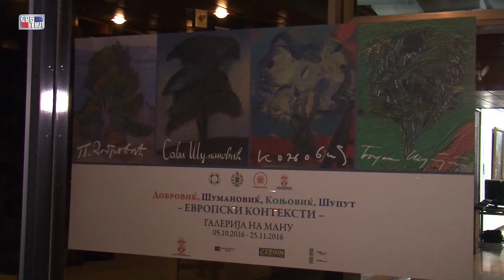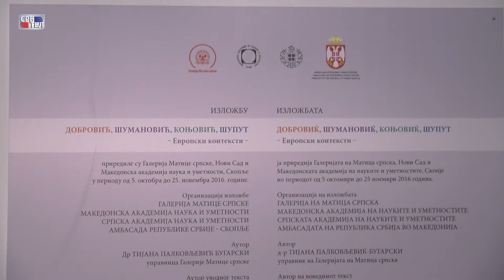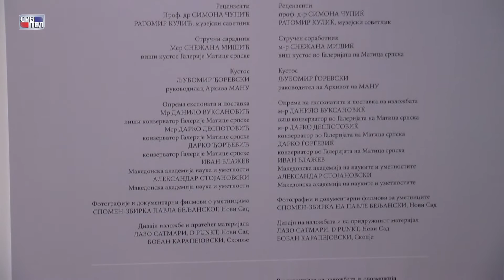IZLOZBA DOBROVIC,SUMANOVIC,KONJOVIC,SUPUT EVROPSKI KONTEKSTI U SKOPLJU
ИЗЛОЖБА ДОБРОВИЋ, ШУМАНОВИЋ, КОЊОВИЋ, ШУПУТ-ЕВРОПСКИ КОНТЕКСТИ У СКОПЉУ
ГАЛЕРИЈА МАКЕДОНСКЕ АКАДЕМИЈЕ НАУКА И УМЕТНОСТИ 5 ОКТОБАР 2016. ГОД
Изложба ће бити отворена до 25. новембра 2016. године.